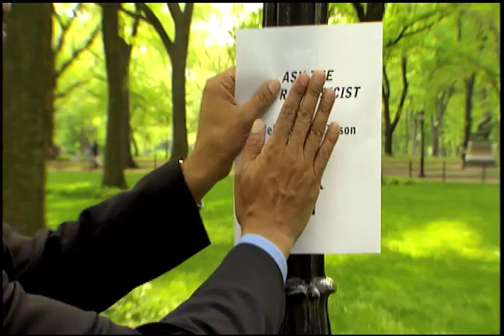NOVA scienceNOW | Ask the Expert | Which planet would Neil deGrasse Tyson choose to live in on?